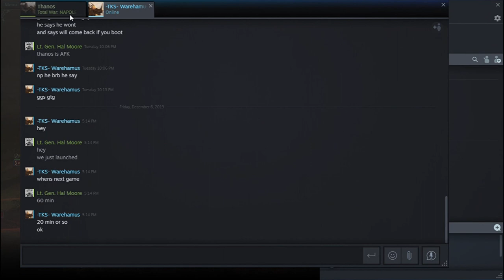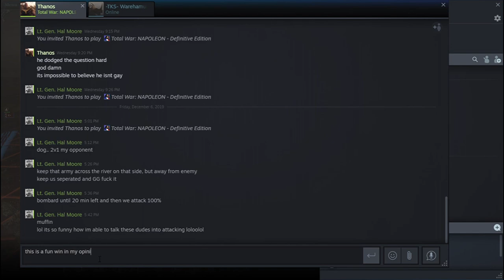Napoleon Total War: Season 1, Episode 1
Special thank you to Joehova for the MLG Graphic and inspiration to continue the laughter routines.